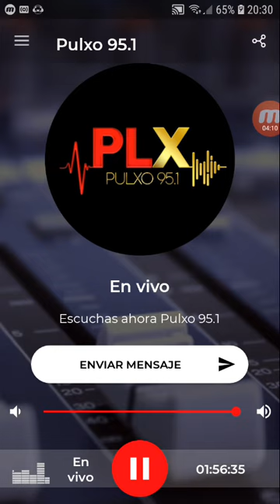coki ramirez en fernet con coki pulxo 951 parte 4 17-10-2019